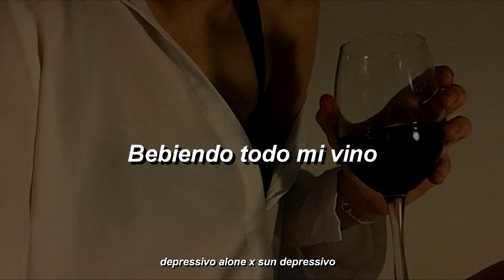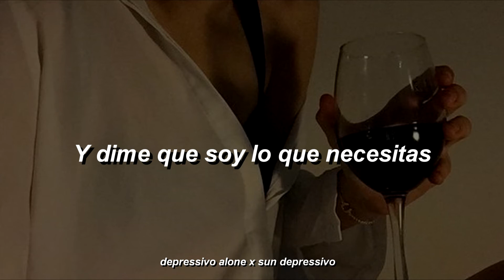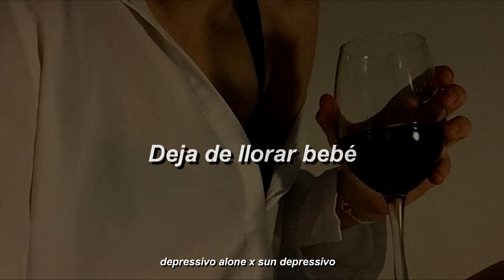Sports - baby baby (Sub - español)